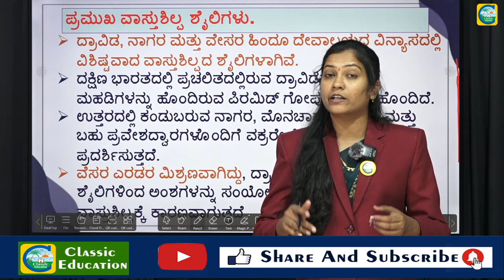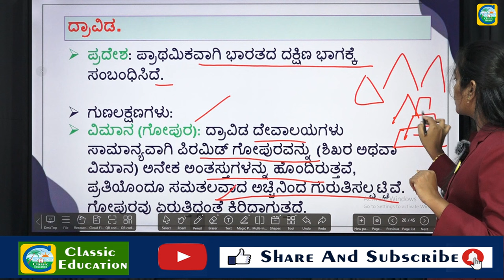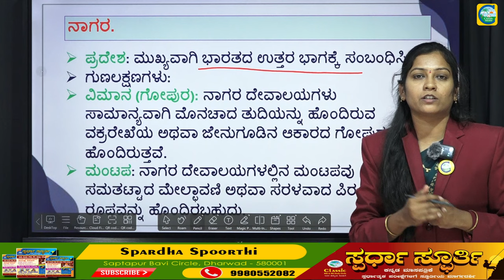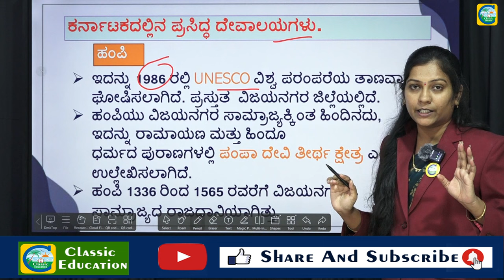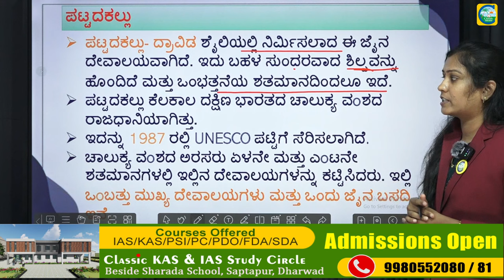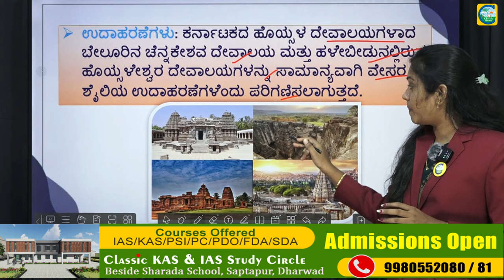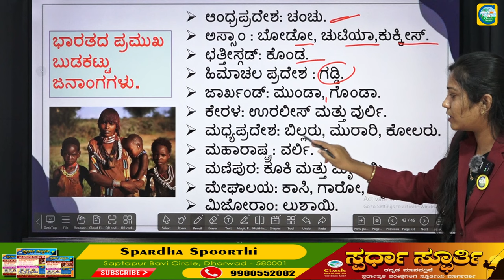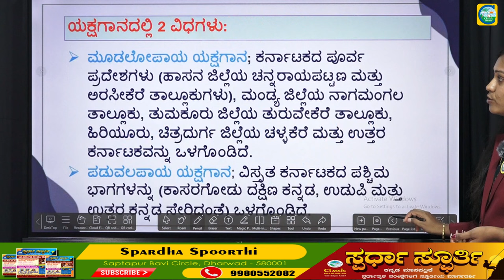ಕಲೆ & ಸಂಸ್ಕೃತಿ(Art & Culture)-02||Priyanka Pattar